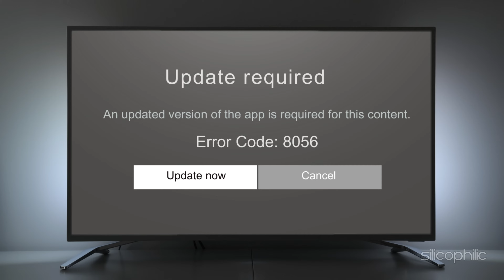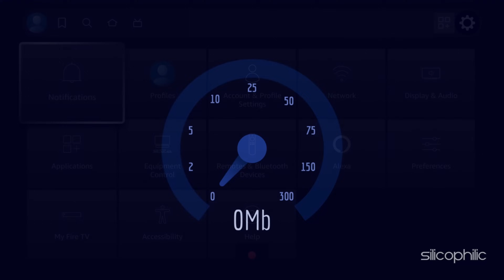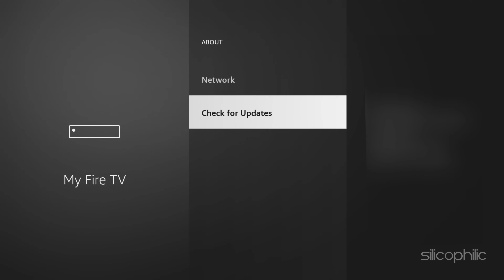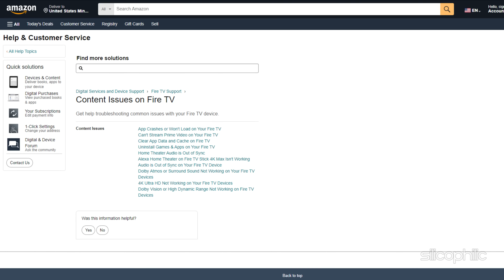How to Fix Firestick Error Code 8056 in Minutes | Easy Troubleshooting Guide!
Firestick Error Code 8056 typically indicates an issue with the device’s ability to connect to Amazon’s servers or a problem with the content being accessed. Here’s a step-by-step guide to fixing this error:

Firestick Error Code 8056 typically relates to issues with the device’s ability to communicate with Amazon’s servers. This error can arise due to connectivity problems, software issues, or specific app-related glitches. It may prevent you from streaming content or accessing certain features on the Firestick. Here are common causes and how to troubleshoot them:

Common Causes of Error Code 8056:
Network Connectivity Issues: If your Firestick isn’t connected to a stable internet connection or there’s a weak signal, this error may occur.
Outdated Software or Firmware: Running an outdated version of the Firestick’s firmware or an app could trigger this error.
Corrupted Cache or Data: Sometimes, accumulated cache or corrupted data from an app can interfere with its operation.
Temporary Server Issues: Amazon’s servers might be down temporarily or under maintenance, causing the error.
Application-Specific Glitches: The error could be specific to a particular app if it’s not working properly.

Timestamps:
00:00 Intro
00:16 Method No. 1
00:41 Method No. 2
01:22 Method No. 3
01:40 Method No. 4
02:07 Method No. 5
02:27 Method No. 6
02:58 Method No. 7